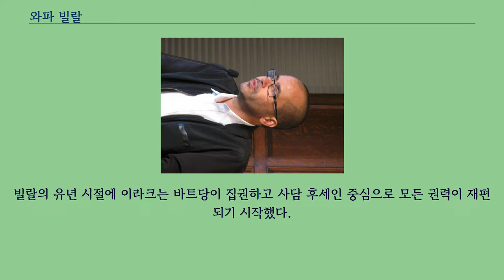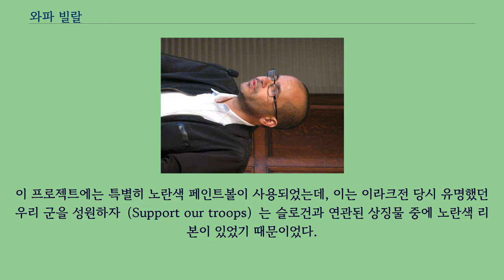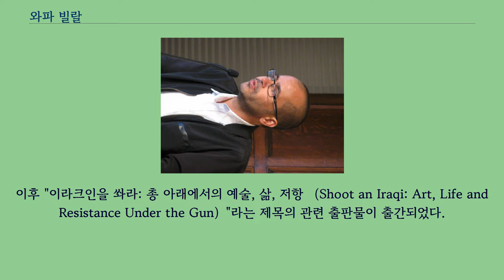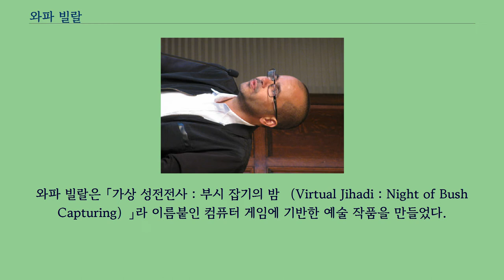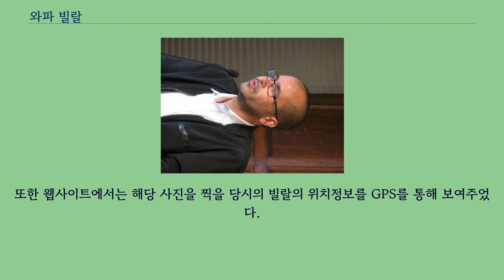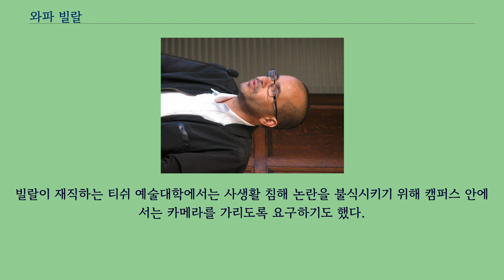와파 빌랄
와파 빌랄（아랍어: وفاء بلال‎ [wæfæ bɪlˤɑːlˤ]; 1966년 6월 10일생）은 미국에서 활동하는 이라크 출신의 뉴미디어 아트 예술가이다.
그는 그의 행위 예술 작업 「국내 긴장」으로 잘 알려져 있다.
「국내 긴장」은 인터넷으로 연결된 페인트볼 총이 설치된 갤러리에서 한달간 생활한 행위예술 작업이다.
그는 시카고 예술대학에서 교수로 재직했으며, 현재는 뉴욕대학교의 티쉬 예술대학에서 조교수로 재직하고 있다.
빌랄 일가는 이라크 남부 나자프주 근방에서 살아온 시아파 이라크인이다.
빌랄의 유년 시절에 이라크는 바트당이 집권하고 사담 후세인 중심으로 모든 권력이 재편되기 시작했다.
티크리트 출신의 가난한 수니파 출신인 사담 후세인은 이라크의 풍부하고 질좋은 원유를 바탕으로 국가 재정을 늘려나갔으며, 이를 바탕으로 이라크 국민들이 정권에 반대하지 못하도록 교육, 의료, 보건 등 사회 기반 시설을 확충해 나갔다.
1970년대까지 이라크 경제 상황은 다른 중동 국가들보다 우위에 있었다.
사담 후세인은 탄탄한 재정을 바탕으로 점차 바트당 본래의 범아랍주의 노선에서 벗어나 이라크 중심의 민족주의를 펼쳐나가기 시작했다.
이 과정에서 이라크 국민의 60%를 차지하는 시아파 계층을 권력에서 배제하고 탄압하기 시작했다.
이 배경에는 호메이니를 중심으로 성립된 이란 이슬람 원리주의 공화국을 견제하려는 미국의 지원이 있었다.
고등학생 시기에 와파 빌랄은 이란 이라크 전쟁을 겪었으며, 이 때 그는 다른 학생들과 송유관 경계 임무를 맡았다.
그는 졸업 후 바그다드 대학교 예술학과에 진학하기를 원했으나, 친척 중에 바트당 정권에 반대하는 활동을 한 인물이 있다는 이유로 이를 거부당하고 지리학과에 진학한다.
그는 대신 대학교 안팎의 예술 활동 단체에서 활동하면서 사담 후세인에 반대하는 벽화 작업을 했다.
걸프 전쟁 때 그는 쿠웨이트 침공군에 지원하기를 거부했고, 사담 후세인 정권에 반대하는 작업을 펼치기 시작했다.
1991년 1월 16일 ‘사막의 폭풍’ 작전이 예고되고 연합군의 공습이 임박하자, 그는 이라크에서 쿠웨이트로 피난했다.
이후 그는 사우디 아라비아에 마련된 난민 캠프에 수용되었으며, 위험한 환경 가운데서도 아이들을 가르치거나 다른 예술가들과 함께 예술 활동을 펼쳤다.
1992년 그는 미국 이민권을 얻어 미국 뉴멕시코의 앨버커키로 왔으며, 1999년 그곳에 있는 뉴멕시코 대학교에서 학사과정을 마치고 졸업했다.
이후 2003년 그는 시카고 예술대학에서 석사 학위를 취득하고 조교수로 취임했다.
이 시기 그는 사담 후세인 정권에 대해 강연하였으며, 히스토리 채널에서 그를 인터뷰하기도 하였다.
2004년 와파 빌랄은 그의 이복동생이 이라크 전쟁 때 미군의 미사일에 맞아 죽었다는 소식을 듣게 된다.
이 사건으로 인해 그는 이라크 전쟁에 더 깊이 반대하게 되었고 전세계를 여행하면서 이라크인의 실상을 전하고 분쟁을 끝낼 것을 호소하기 시작했다.
2007년 5월 그는 「국내 긴장」이라 명명한 30일짜리 장기 프로젝트를 시작했다.
시카고에 있었던 플랫파일 갤러리에서 생활할 공간과 비용을 지원했다.
참여자는 인터넷에 연결된 페인트볼 총을 통해 24시간 중 아무때나 갤러리 안의 작가에게 페인트볼을 쏠 수 있다.
이 프로젝트에는 특별히 노란색 페인트볼이 사용되었는데, 이는 이라크전 당시 유명했던 우리 군을 성원하자（Support our troops）는 슬로건과 연관된 상징물 중에 노란색 리본이 있었기 때문이었다.
노란색 리본은 장병들이 무사히 귀환하기를 기원하는 의미로 사용되었다.
빌랄은 나자프에서 21살 먹은 이복동생 하지（Haji）가 파편에 맞아 죽고, 이어 그 충격으로 아버지가 죽자 「국내 긴장」을 시작하기로 마음먹었다.
이후 콜로라도에 앉아 원격으로 이라크에 미사일을 쏘는 여성 군인에 대한 기사를 읽으면서 그의...